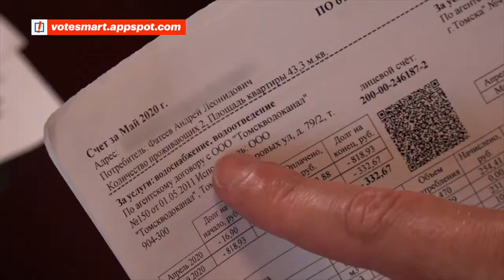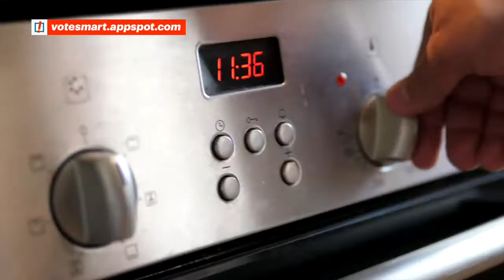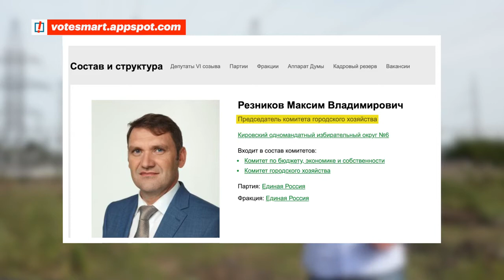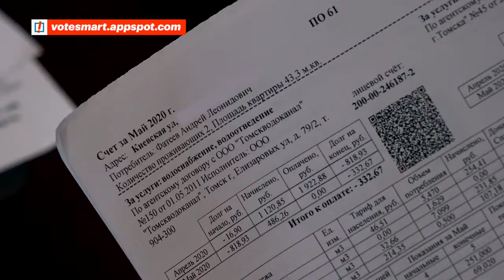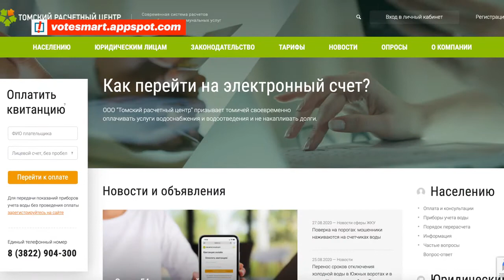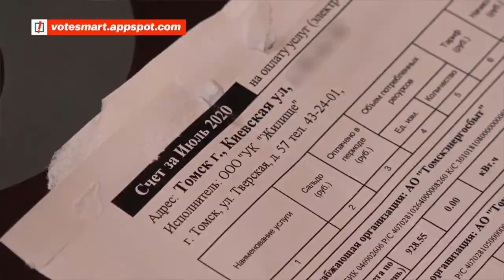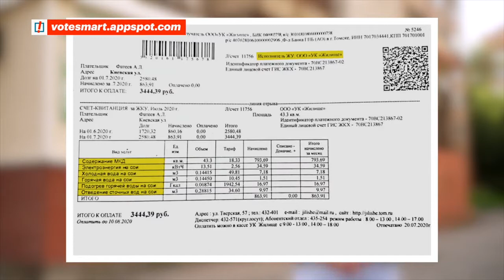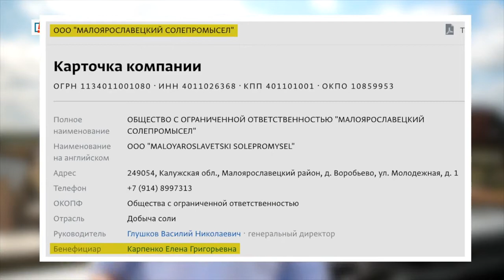Последний материал Навального из Томска